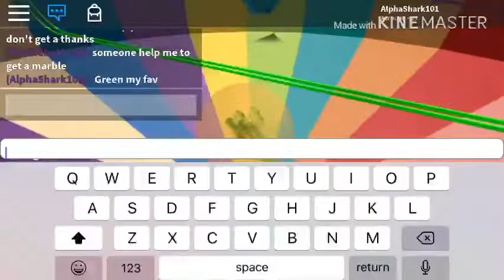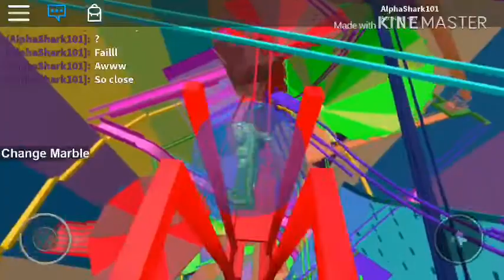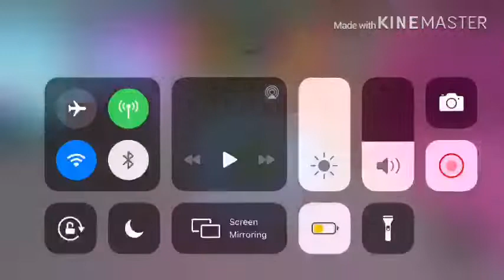Mega Marble Run Pit || ROBLOX